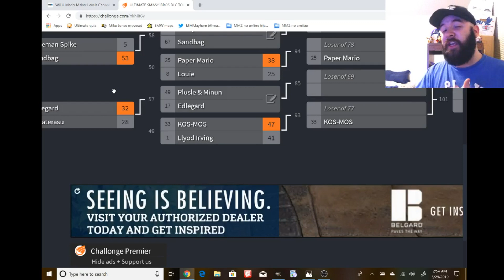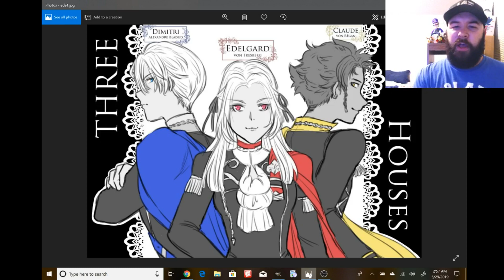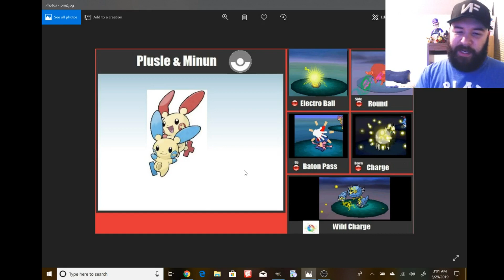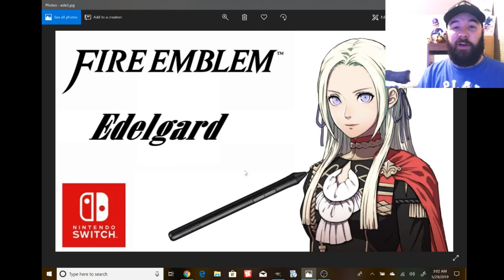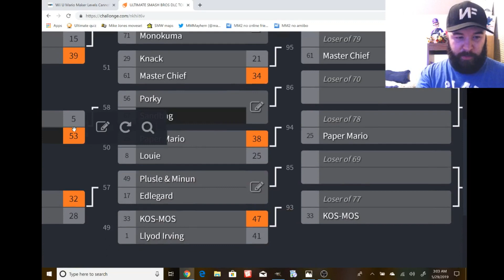Ultimate Smash Bros DLC tournament EP.57 (Edelgard vs Plusle & Minun)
Fire emblem vs Pokemon. Which series do you want more of?